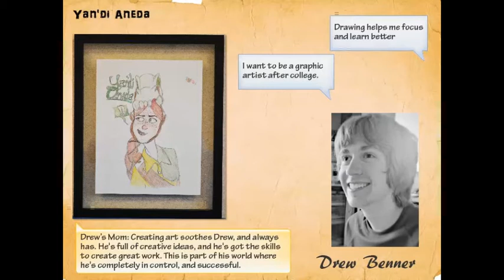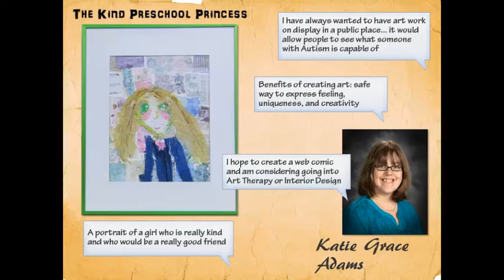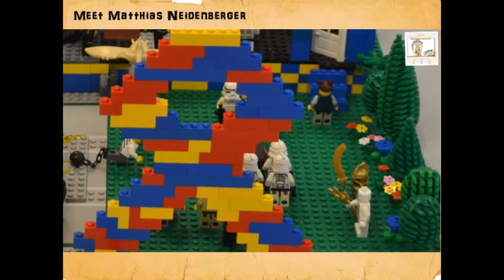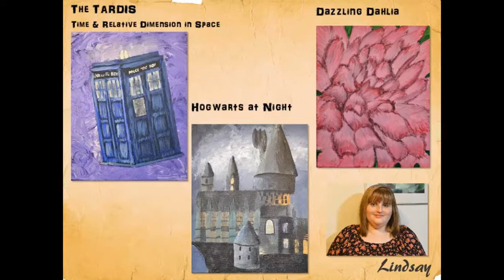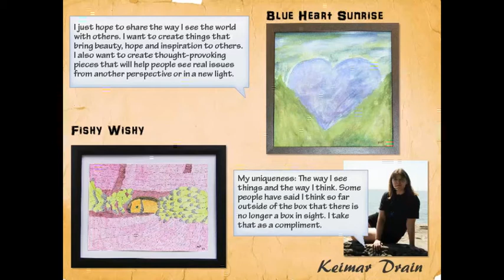Autism Awareness Month 2014: Virtual Art Expo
This activity is made possible, in part, with support from the Indiana Arts Commission and the National Endowment for the Arts, a federal agency.